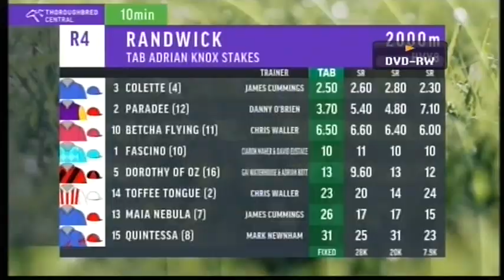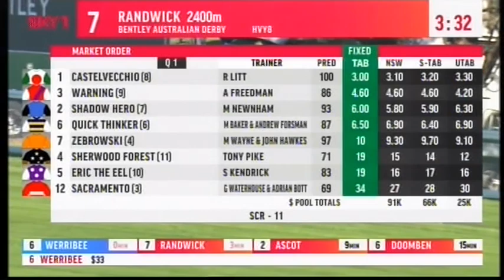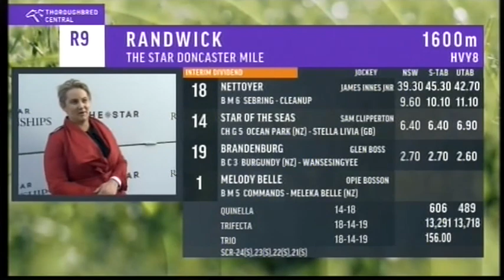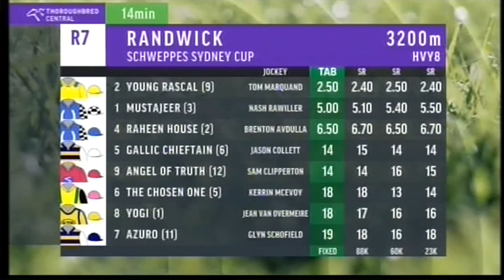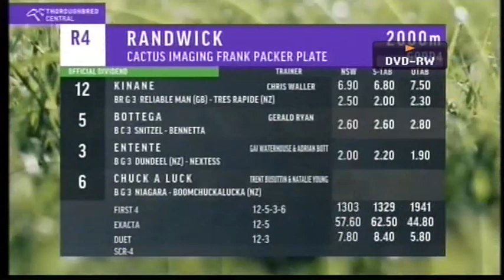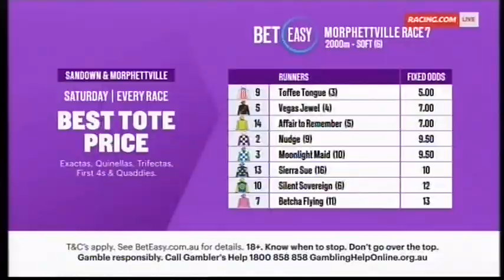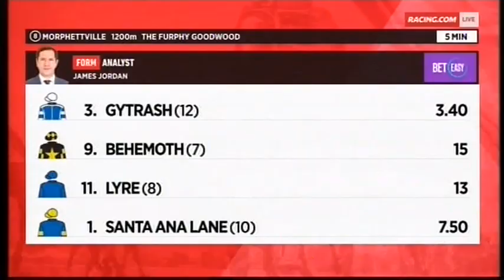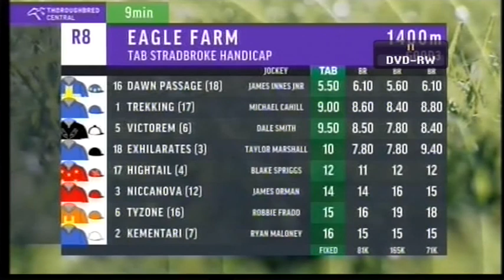2019/2020 Season (9/9) Doncaster Mile Day - Stradbroke Hcp Day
2019/2020 Season (9/9) Doncaster Mile Day - Stradbroke Hcp Day